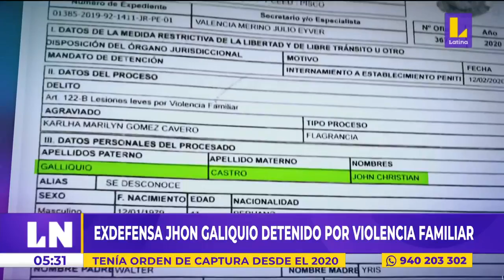🔴 Exfutbolista John Galliquio fue detenido por violencia familiar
🔴 EsNoticiaAhora | 🔴 Exfutbolista John Galliquio fue detenido por violencia familiar. Tenía orden de captura desde 2020.